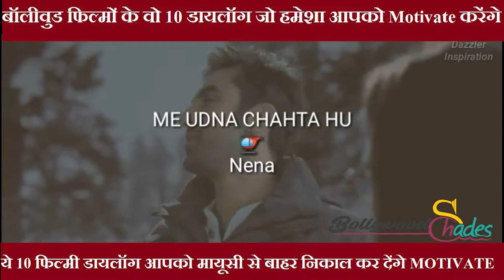बॉलीवुड फिल्मों के वो ये 10 डायलॉग जो आपको मायूसी से बाहर निकाल करेंगे Motivate... देखें वीडियो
facts about bollywood actress
bollywood facts
actress spotted
top 10 actors in india
top 10 bollywood actress
top bollywood news
bollywood lifestyle
underrated bollywood actress
top 10 most educated actress in india
trending bollywood actress
bollywood gossip latest
bollywood hit actress
beautiful bollywoo actress
bollywood dress
top 10 underrated actors in bollywood
bollywood actress bold dress